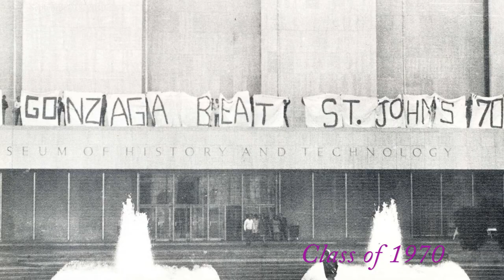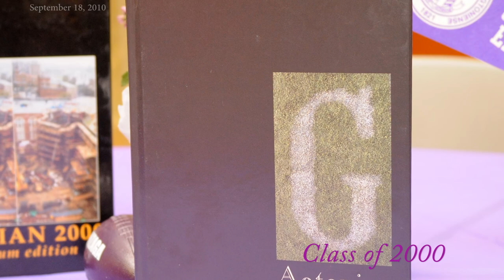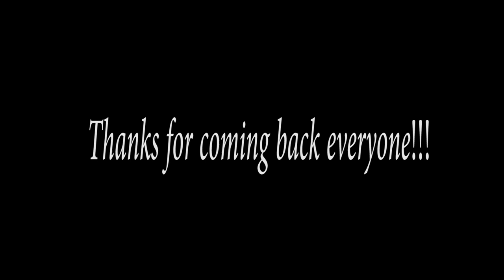Eye Street Reunions 2010 (part 1)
*** WATCH IN HD *** - On September 18, Gonzaga College High School grads came back to Eye Street to celebrate their 45 year, 40 year, 15 year, 10 year, and 5 year reunions!  This 3 minute montage shows each class - past and present - to the tune of the 1970 #1 Single "I want you back" (Jackson 5) and the 2000 #1 Single "Bye, Bye, Bye" (N'Sync).  Enjoy!